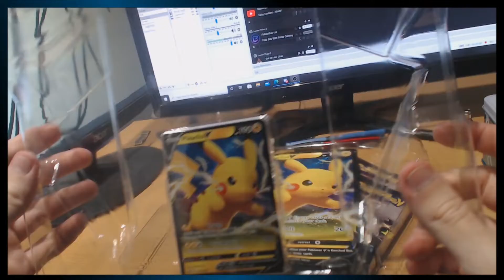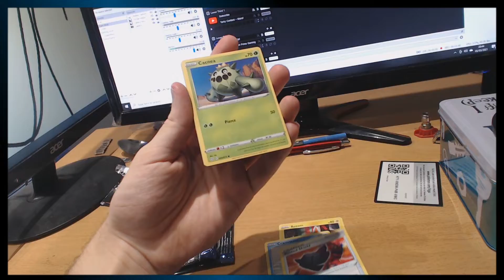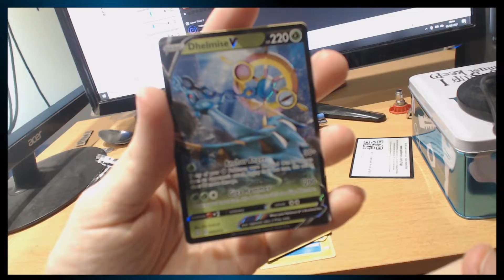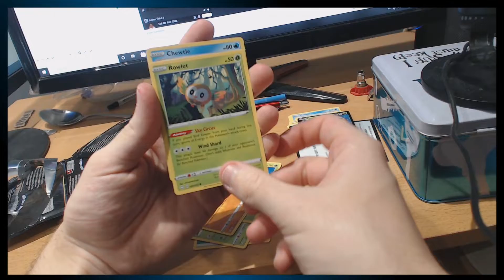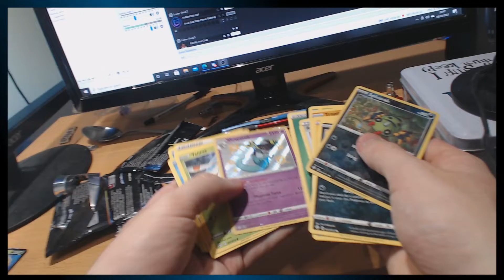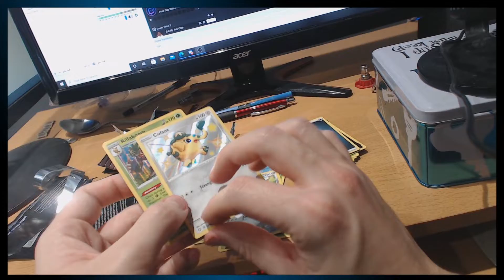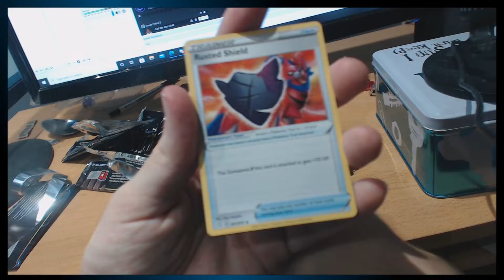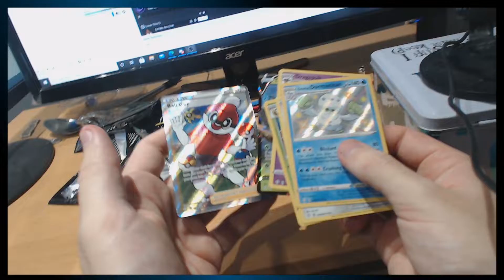My First Pikachu V Box Opening :3 Ball Guys Makes An Appearance jshPOG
I just wanted to relax and open up a pikachu V box :D Really enjoyed it and every pack is just an experience for me. Lemme know if I should do more - I got more stuffs behind me

SNAP CHAT: josh757tv